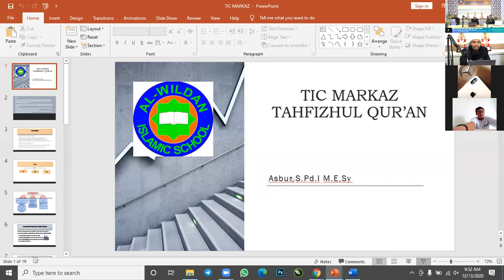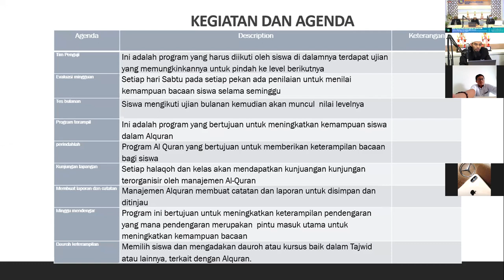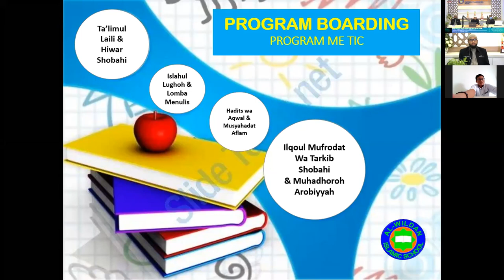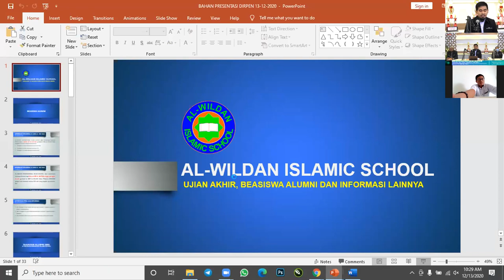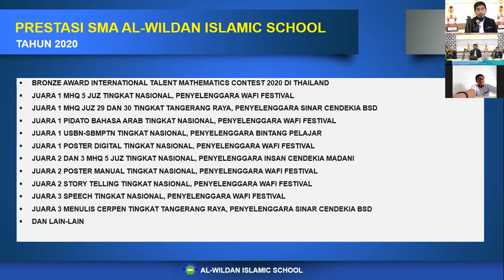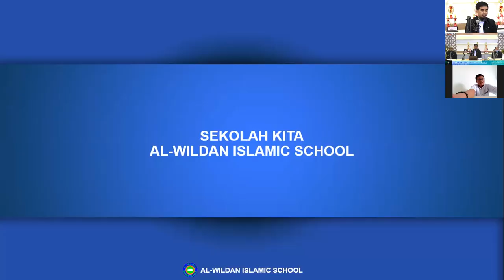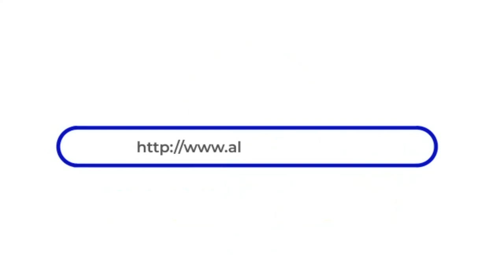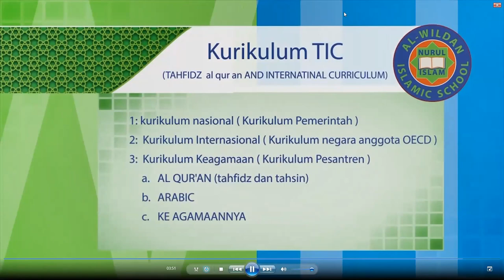Sosialisasi : Program TIC Amerika-Eropa dan TIC Timur-Tengah